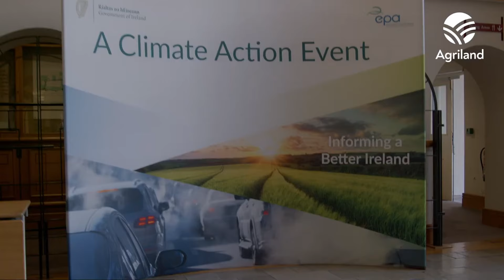EPA says agriculture must adapt to climate change - Laura Burke Director General EPA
Speaking at the EPA Climate Change Conference 2024 in Dublin, Laura Burke said that there is a commitment from the agriculture sector to reduce emissions by 25% by 2030 but the significant risk is not achieving that.